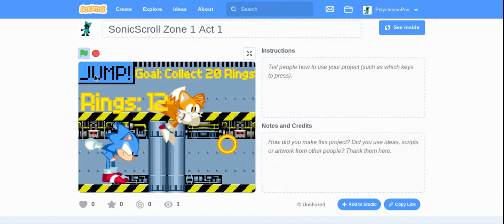My new scratch Sonic game link in description